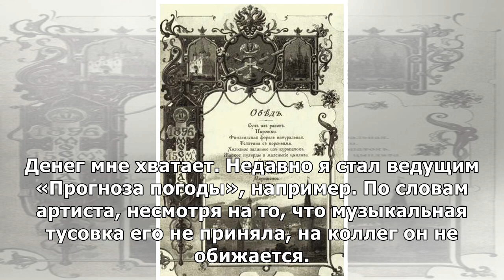«На эстраде междусобойчик, который достал всю страну»: Прохор Шаляпин пожаловался на безработицу